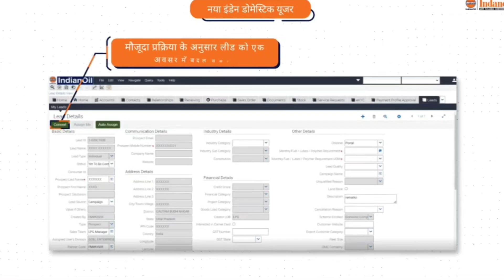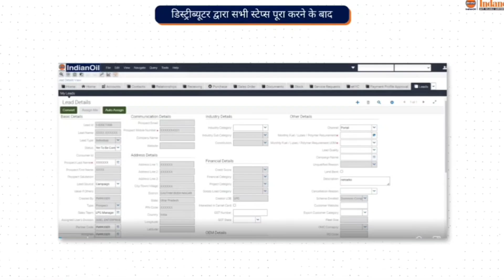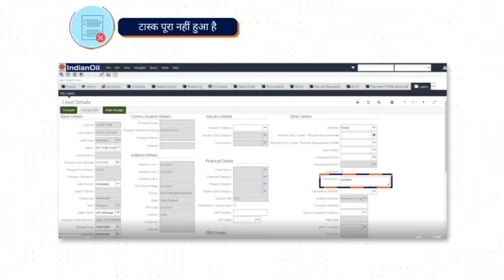missed call facility || SDMS me composite cylinder ka connection kse banaye || part 2